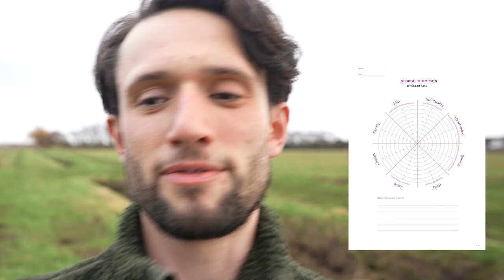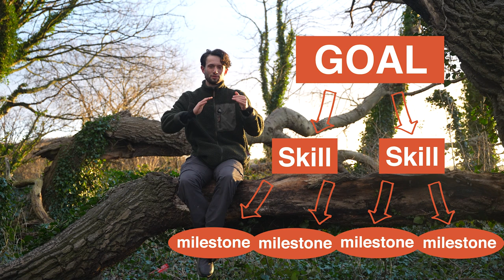How to Make 2024 Awesome in 5 Steps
Simplify your journey to an amazing 2024! 🚀
Learn meditation, Qi Gong and Tai Chi with Master Gu - Taoist Wisdom to help you Live Long and Live Well!: ⏩⏩

☯️📖☯️ Get my free "On the Way" newsletter: weekly ideas for balanced living
Ideas you can read in a few minutes to help you, and to help us collectively, find a more balanced way of being.

Embrace holistic growth, set intentions, and prioritize joy with this five-step guide for 2024. 🌟

🌎🌍🌏 LEARN IN COMMUNITY — join Wayfinders, free!
Wayfinders is a community uncovering wisdom for people and planet. Every Wednesday 8pm UK time I host a Qi Gong and meditation session. There are also 15 community-run sessions a week - share your explorations with amazing people from around the world!

☯👂☯ Listen to the Way of Nature Podcast: Exploring Daoism, living well and sustainability with some of the most interesting minds in the world...

☯道☯ Ancient wisdom for harmonious living: 6-week Daoism Course
In over 10 hours of deep philosophy, taiji and meditation, I offer ideas and practices to help bring Daoist wisdom into your everyday life.

☯🫁☯ Tap into the power of the breath: Breathe! Course
I aim to equip you with the ideas and practices to make your breath a powerful tool that helps you live life to the fullest!

Support me and the team to share ideas and practices for balanced living + get my best pictures as your wallpaper 📸

☯ Thank you to the Patrons
Nick
Donald Carpenter
Risvan Vlad Rusu
Richard
Life is Flow
John Calhoun
Ryder Phoenix
ITER
Anthony Everest
Neil Dingman
Eric Wilkerson
Marty Dow
Lei Duan
Lynn McKenna
Tracy
Brayden O'Neal
Budjarn Lambeth
Alessandro Ardovini
Ron Anderson
Tish Ducrot
Patrick
Haidee Whitlock
Tim
Aaron Young
Blossom Blizzard
Anne Littlebird
Stephen DeLong
BNG
Charlie Saint-Supéry
Joshua Fitzgibbon
lackadaisical
Ruben Da Costa
Clifford Berry
Daniel Traini
Rachel McKeown
Wayne Pearce
Robert Martin
Matt Couch
Louis
Jonathan Wahl
Cody Stinson
Lyn Olsen
Simon Frost
Dan Sawyer
Insanite
Ned Mudd